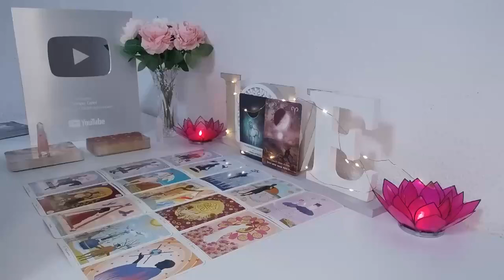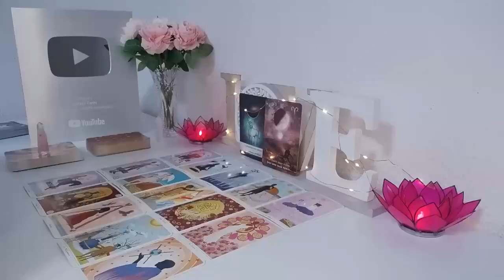AQUARIUS CONGRATS!! 💍🥂 UR ABOUT TO BE THEIR WIFE/HUSBAND - THEY’RE OBSESSED WITH U 🙌🏻😍💞 JUNE 2024